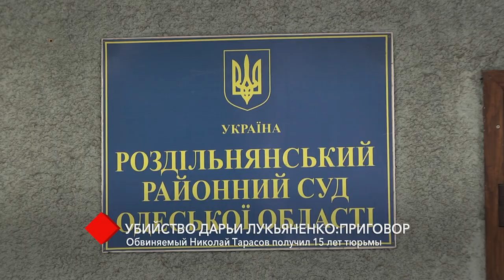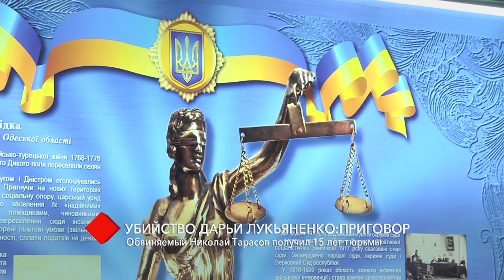Убийство Дарьи Лукьяненко: обвиняемый Николай Тарасов получил 15 лет тюрьмы